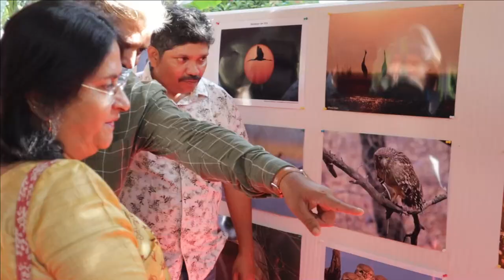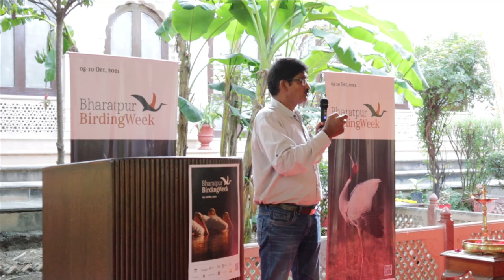Bharatpur Birding Week Ho Gaya Shuru II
thanks
Dharmendra Singh